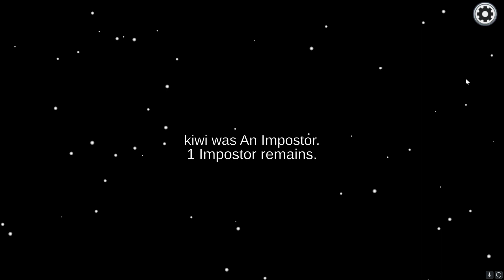Jake Plays: Among Us!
Enjoy a fun Among Us gameplay with Jake.

Please enjoy the latest game from Kids-Games-Fun!

Please check out the COIN App and make $ and earn prizes just for your data!

Don't have the Honey app yet? Save $ and EARN with the Honey App, get it

0x457fB77F703C94327b062CD293c8AAD9bE8e005e

Looking to buy games?